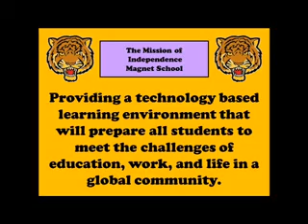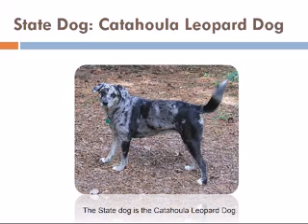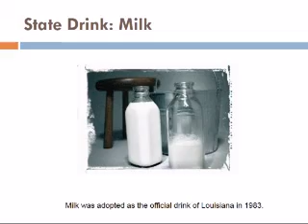4-18-19 IMS Broadcast Show